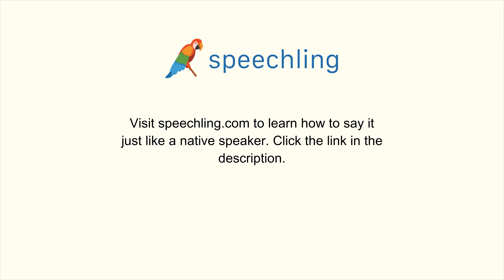How to say "Flip" in Chinese (Simplified)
Male Voice:
翻动

Female Voice:
翻动

Male Voice Translation:
Flip

Female Voice Translation:
Flip